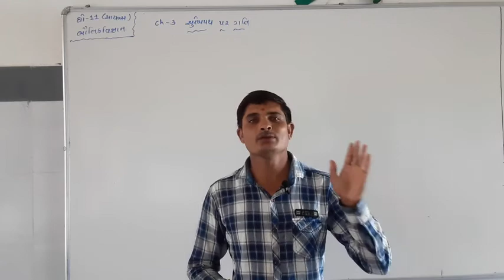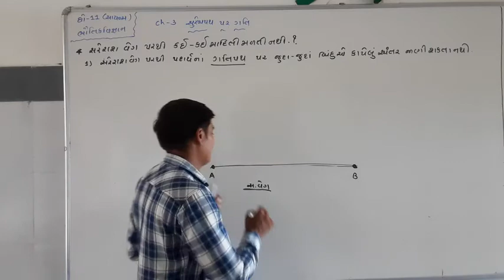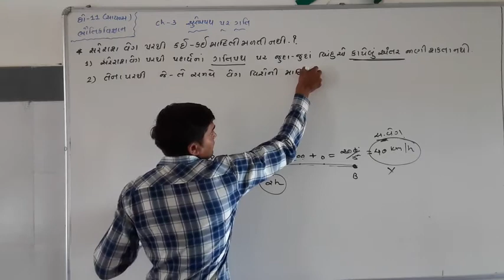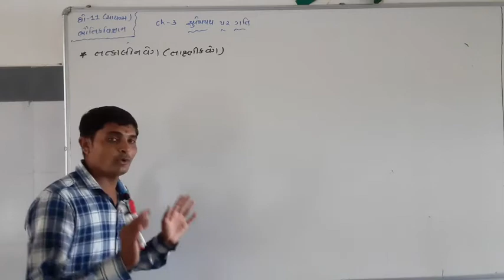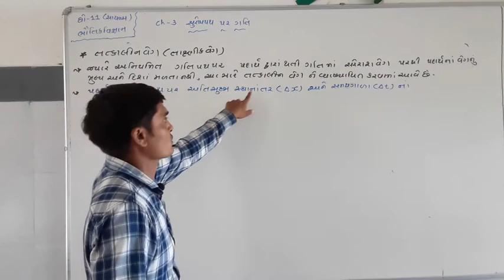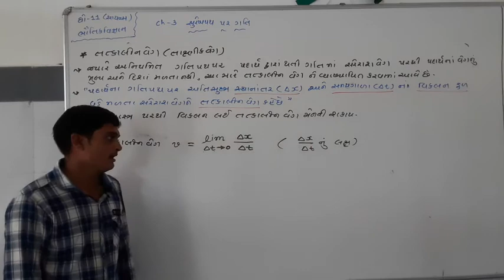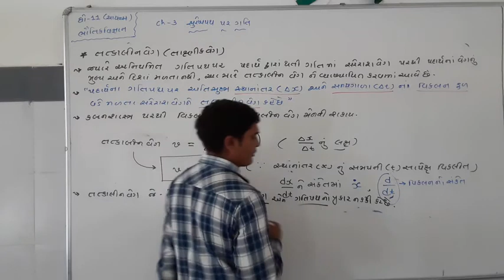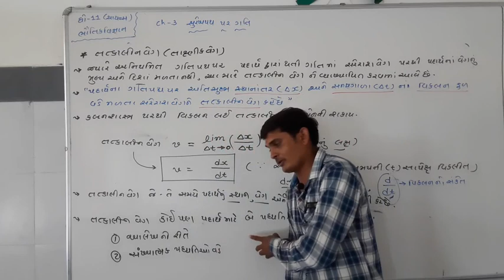ધોરણ -11 (સાયન્સ ) વિષય - ભૌતિક વિજ્ઞાન Date - 28/7/2020